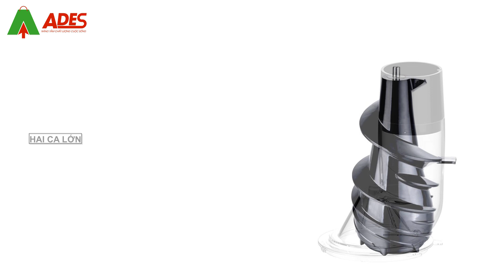Máy Ép Trái Cây Chậm Đa Năng Olivo SJ 180